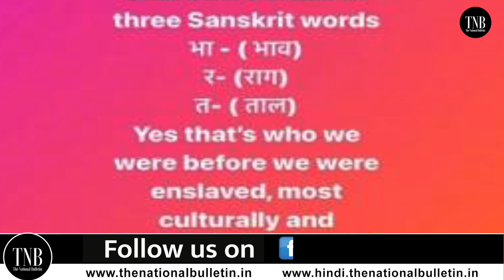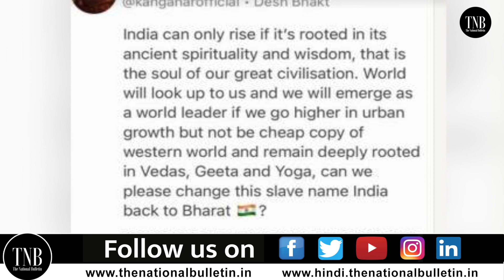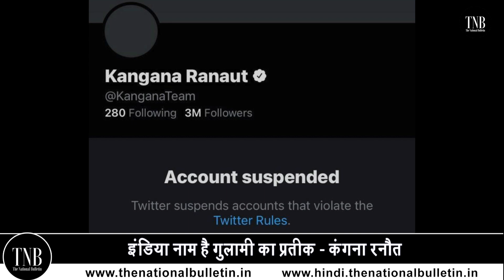Kangana Ranaut calls for abolition of slave name India : इंडिया नाम है गुलामी का प्रतीक - कंगना रनौत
Kangana Ranaut  called for the abolition of the name India and said that the country should revert to being called Bharat. Describing India as a slave name. The actress posted a series of comments on social media.